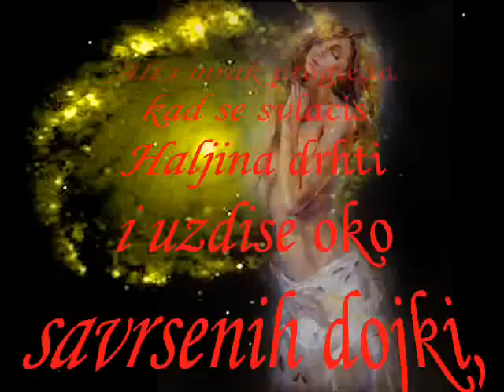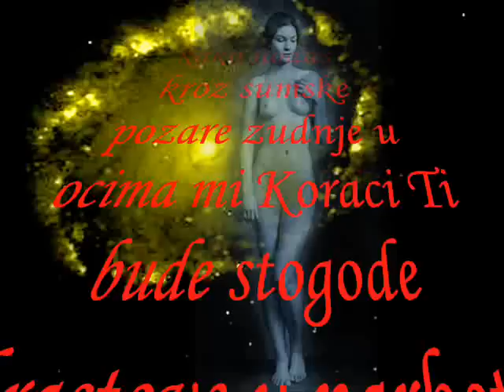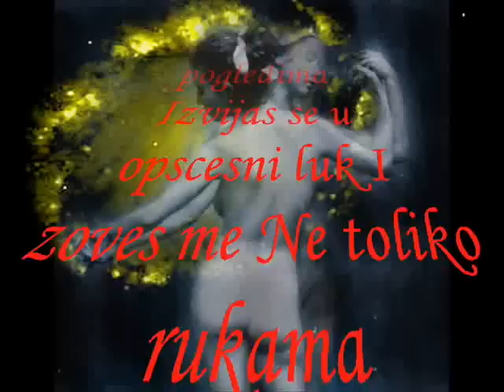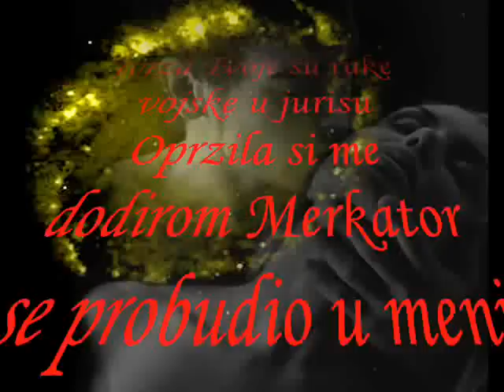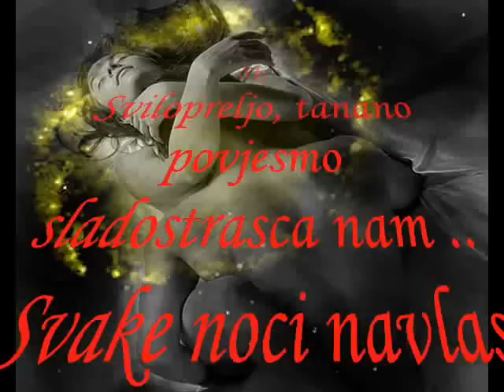POEZIJA PREDRAG BUBANJA